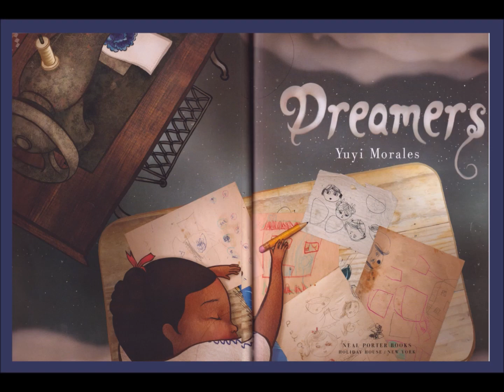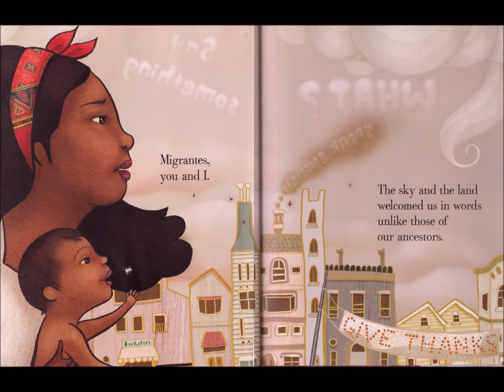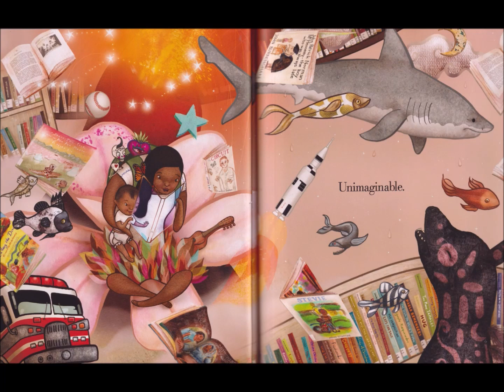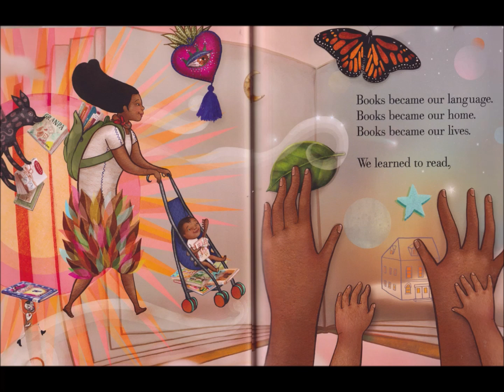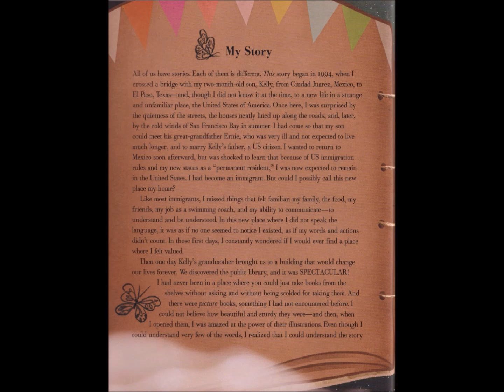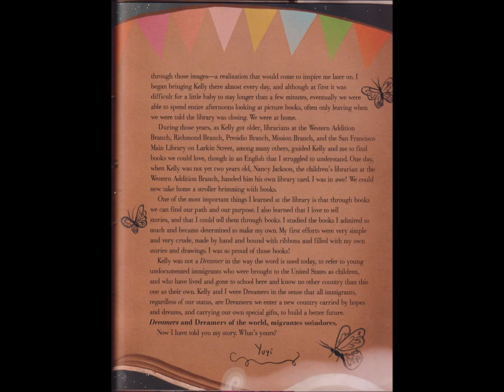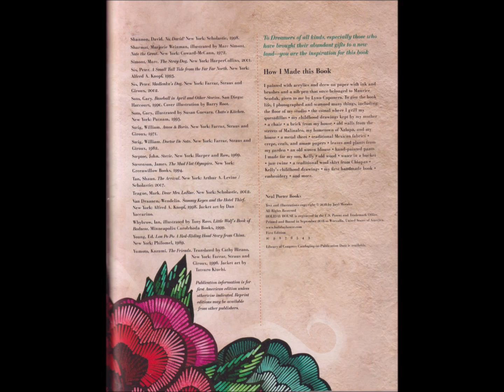Dreamers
Reading the book Dreamers for the Netherwood Family Reading grant.